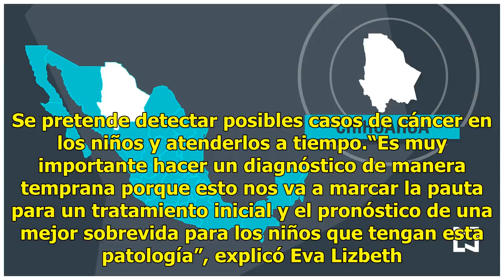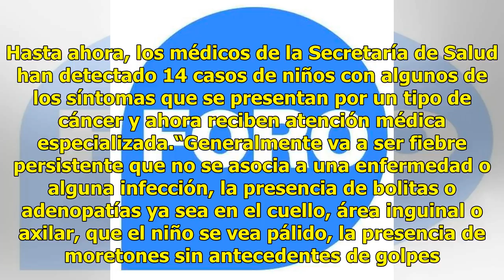Detectan posibles casos de cáncer en escuelas de Chihuahua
La Secretaría de Salud de Chihuahua realiza revisiones médicas a estudiantes de nivel preescolar y primer año de primaria, para detectar posibles casos de leucemia, tumores del sistema nervioso central y linfomas. Se pretende detectar posibles casos de cáncer en los niños y atenderlos a tiempo.“Es m...